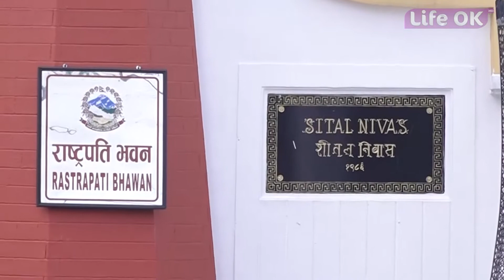प्रधानमन्त्री केपी शर्मा ओली र राष्ट्रपति बिद्यादेवी भण्डारीबीच भेटवार्ता | LIFE OK TELEVISION HD